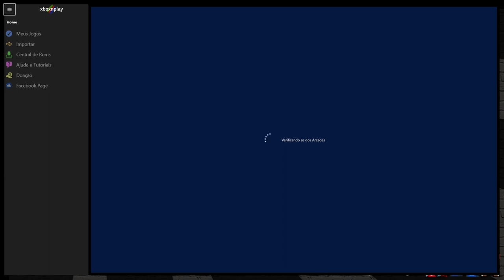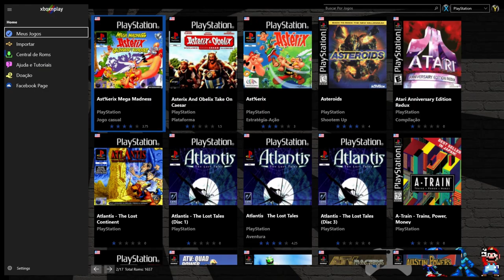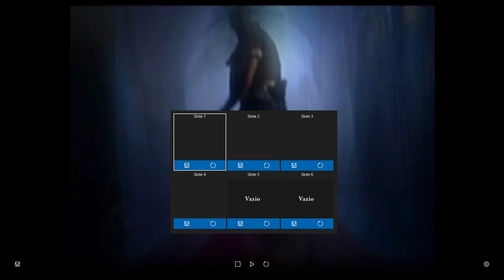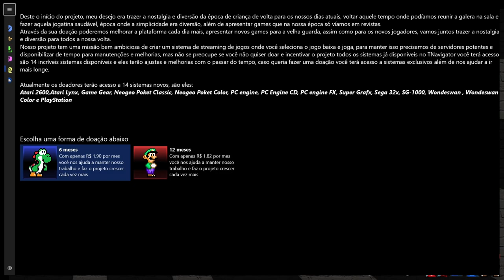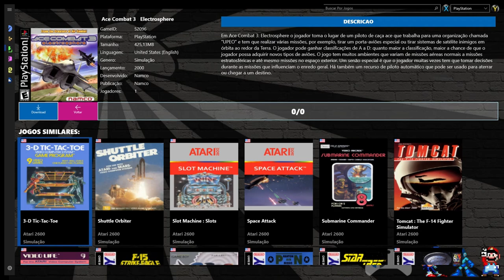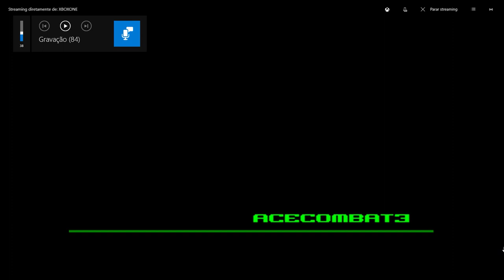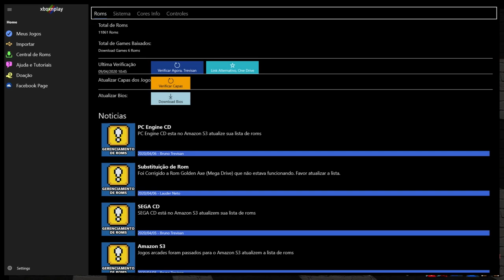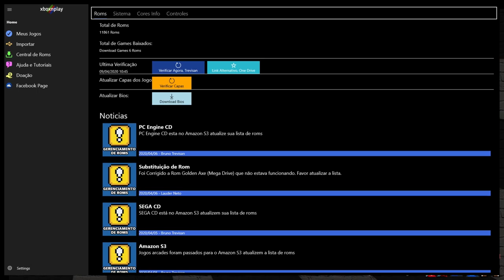tnavigator 2 rodando playstation psx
Eae pessoal estamos de volta e hoje trazendo mais um vídeo sobre o tnavigator 2, e galera ele subiu de lvl, agora ele ta rodando PLAYSTATION, sim isso mesmo que voces leram, ele ta rodando playstation, assistam o vídeo que eu mostro o passo a passo pra poder jogar mais de 1700 jogos de play 1 psx, nesse super emulador de playstation para o xbox one.